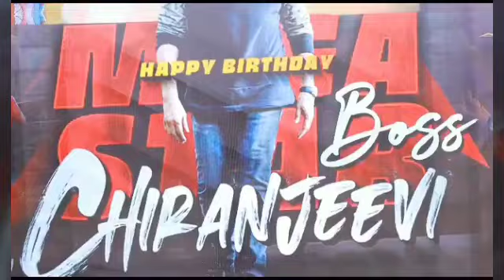Megastar birthday celebrations: చింజీవి పుట్టినరోజు వేడుకలతో అభిమానులు ఫిదా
SKLM 9 NEWS srikakulam Megastar birthday #